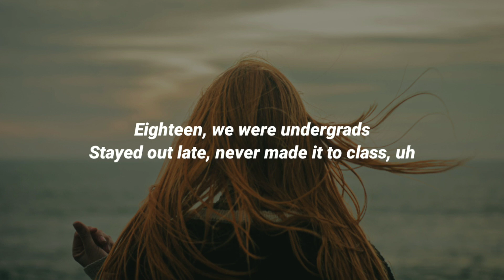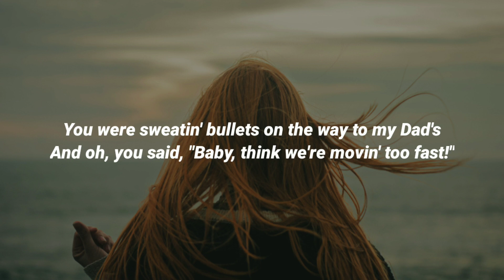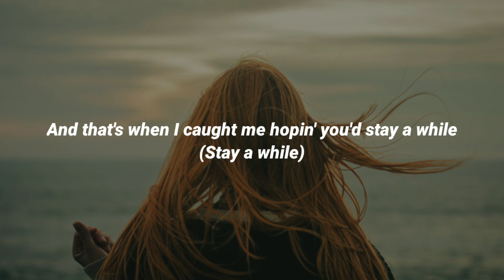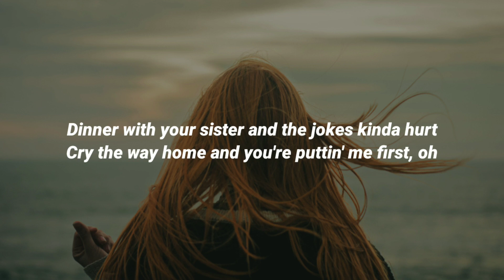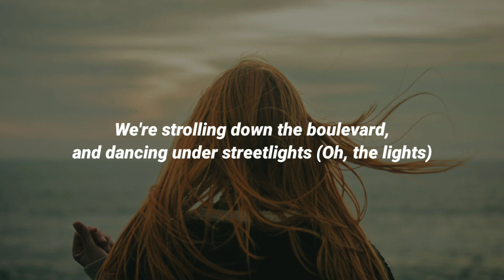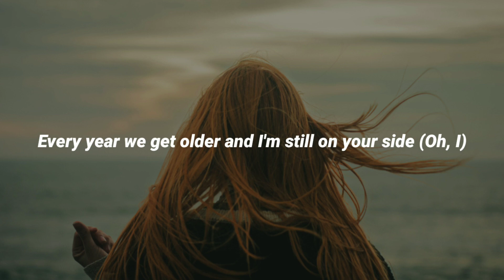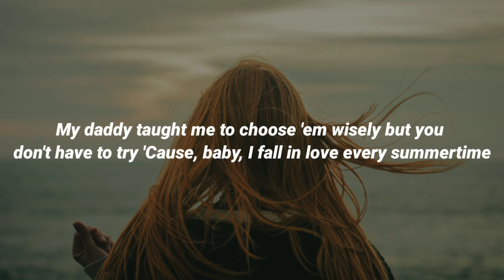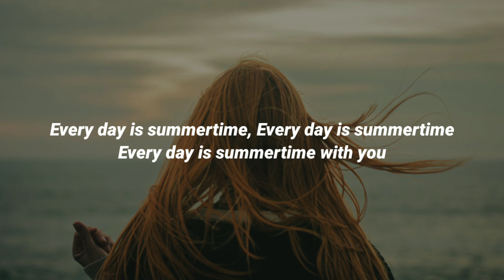NIKI - Every Summertime (Lyrics)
Lyrics:

[Verse 1]
You were sweatin' bullets on the way to my Dad's
And oh, you said, "Baby, think we're movin' too fast!"

[Pre-Chorus 1]
And that's when I caught me hopin' you'd stay a while (Stay a while)

[Verse 2]
Twenty-five, man we're missin' church
Laugh 'bout everyone we're hatin' at work
Cry the way home and you're puttin' me first, oh

[Pre-Chorus 2]
We're strolling down the boulevard, and dancing under streetlights (Oh, the lights)